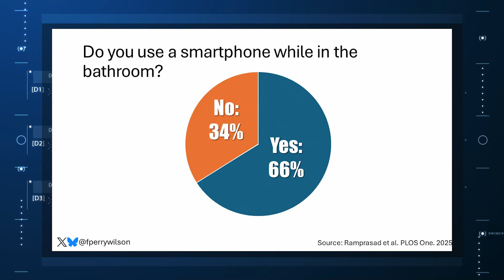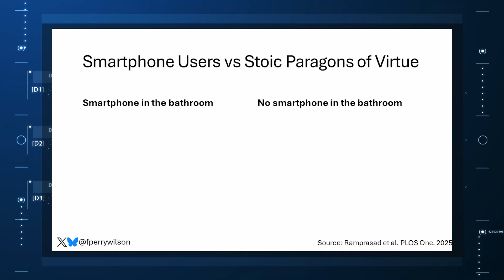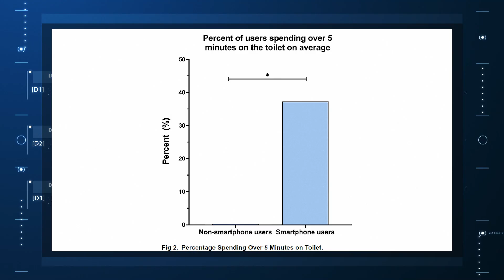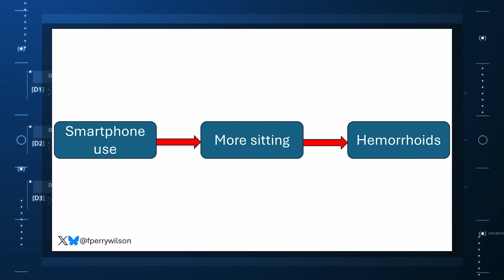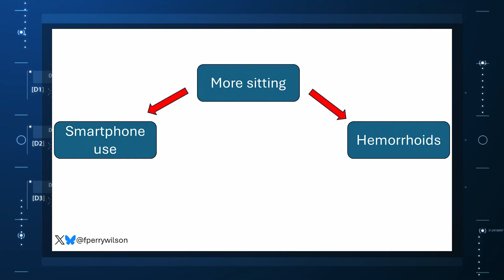New Hemorrhoid Risk Factor: Smartphones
Smartphones on the throne might be fueling hemorrhoids. In a new PLOS One study of screening colonoscopy patients, bathroom phone use was linked to longer toilet time and roughly 50% higher odds of hemorrhoids, even after adjusting for age, sex, fiber intake, and straining. The video walks through what the study shows, why causality is tricky (hello, reverse causation), and a practical takeaway: the toilet isn’t a chair; unsupported pelvic floor = engorged veins… maybe leave the phone outside.